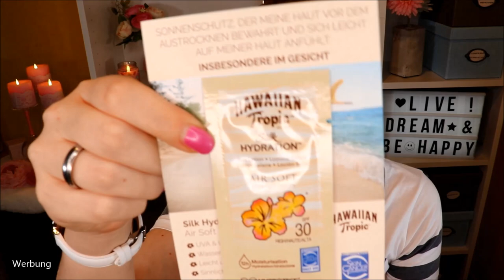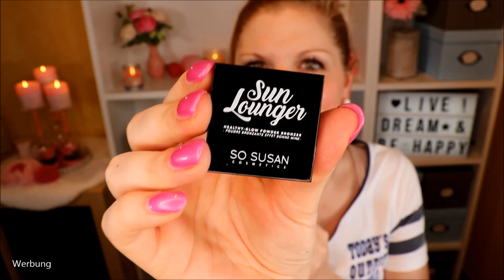Glossybox Juni 2019 | Unboxing & Verlosung | Festival Vibes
Bist du auch schon in Sommerstimmung?
Die Glossybox bringt die nötigen FestivalVibes - oder nicht?
Schauen wir mal :)

Dr. PAWPAW Outrageous Orange Balm

♡ Schreibe mir einen lieben Kommentar unter dieses Video mit FESTIVAL und/oder der Info, dass du an dem Gewinnspiel teilnehmen möchtest

Liebe Grüße
Claudi

Mein Equipment: *
LED Leuchten